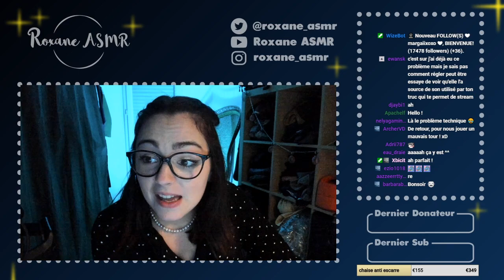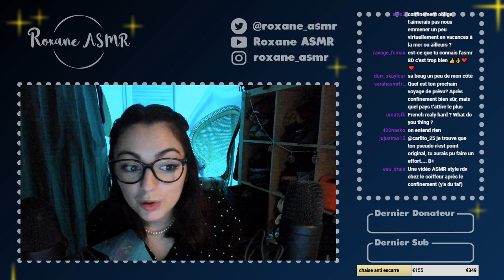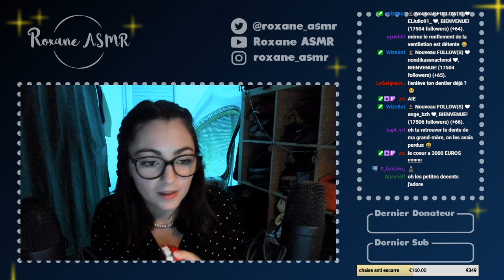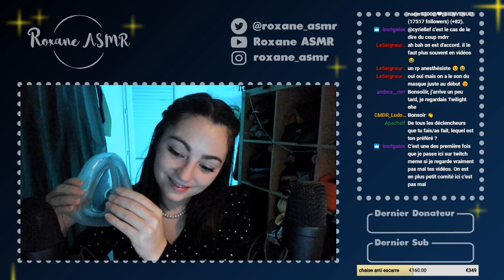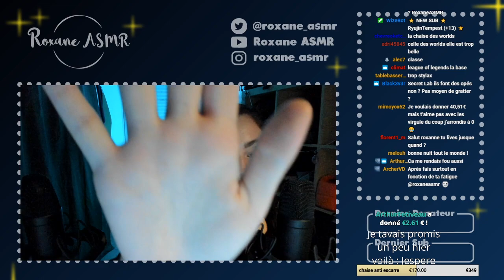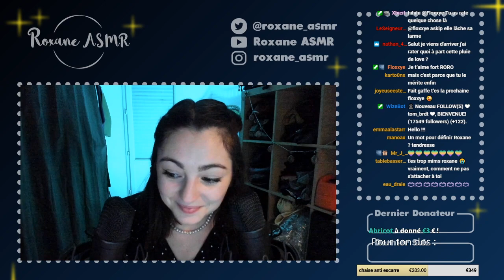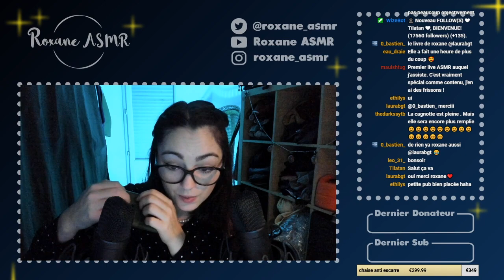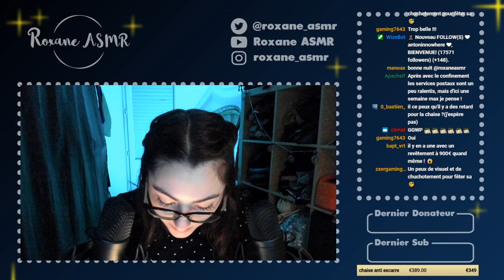LIVE ASMR ♡ Détente du lundi soir + FAQ ♡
Questions fréquentes :

Mon âge : 23 ans
Mon métier : Infirmière
Appareil photo : Canon 6D Mark II
Micro : 3Dio FS / Blue Yeti Blackout édition/ Rode NT1
Logiciel de montage : Adobe première Pro / Imovie